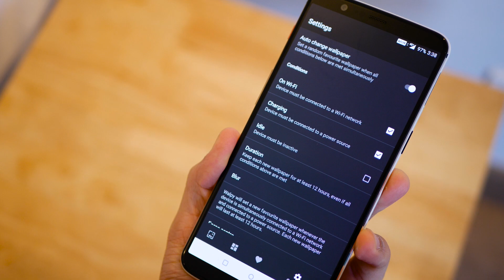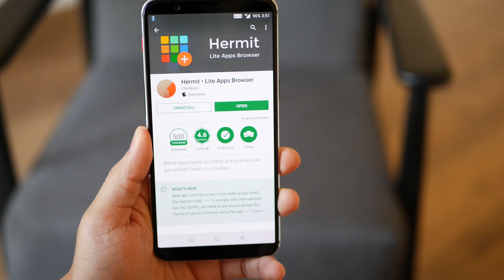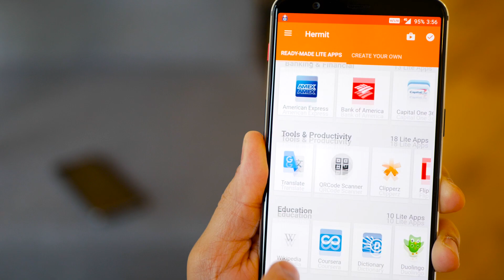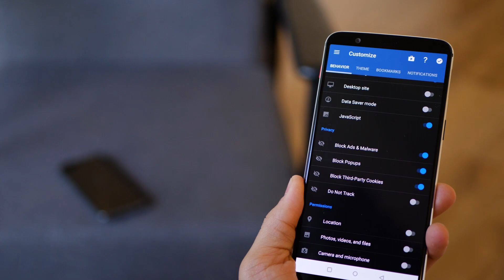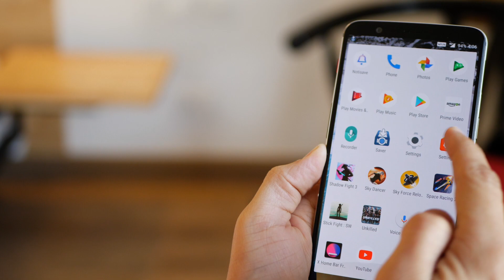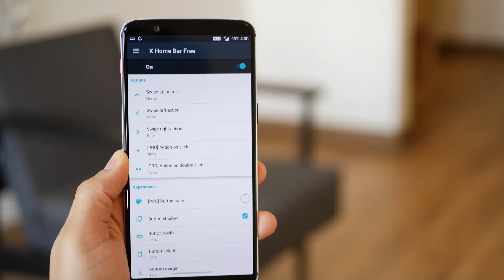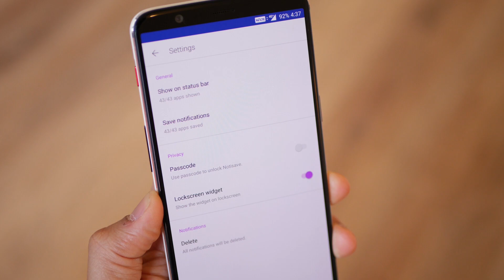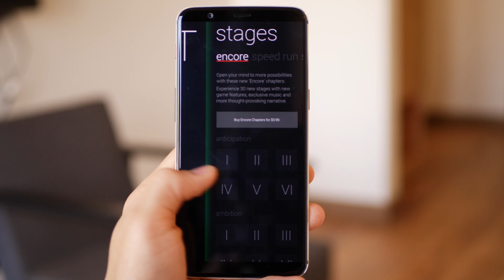Top 7 Best Free Apps for Android - May 2018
Best Apps for Android Smartphone May (2018)
Apps demonstrated on the OnePlus 5T

Walpy is a pretty interesting wallpaper app for couple of reasons.
First, it’s got quite a fresh load of unique and new wallpapers that I don’t see in other commonly known apps.
Second, I love the categorization that they’ve created. Its quite uniquely named and resonate very well with the way photographers take and organize their pictures.

There are some interesting settings in here too that might get you a bit interested. You can set wallpaper to change automatically when certain conditions are met. You can set it to change after every 12 hours if none of the condition below are met. Or you could add one or all of these conditions and have your wallpaper changed randomly. You can set the randomize timer by tapping here and deciding the interval period. And you can also set the blur levels.

If you’re not a fan of the dark theme, you can also switch over to the dark side!

Wallpapers can be directly set from within the app or you can save the wallpaper to the device and apply later.

First up is Hermit, which can replace your large native apps with Web-based Lite Apps. For example, Facebook app is a 50MB installation and can easily take about 190 MB on your phone after installation. This entire experience could be replaced by a simple web-based lite app that Hermit creates for you right on your homescreen and it’s just a 3MB installation and 34 MB after installation.
You could do this for a variety of applications and not just social media. (Go through list).

You also get to set individual preferences of how you want to experience these apps on your phone.
The theme, the font and the font size. You can also go for full screen experience which is more like an app. Go into night mode for a more cozy night time reading & even enable reader mode thaht gives you access to various reading styles. There are more customizations. Just go through all preferences that you can set for each individual lite app that you create through Hermit. It stays that way for that app specifically which is brilliant.

So I can have a dark theme based Facebook experience but a light theme based instagram experience. You can also set privacy preferences like block ads, pop ups, 3rd party cookies and also disable tracking.

The free version is ad-free for 3 lite apps while the premium version which gives you full access for unlimited apps is $4.99.

Saver is an app that will help you to copy text, hashtags, save images & videos from instagram posts to your phone or tablet, so you can share them back on other apps or just keeping them on your device, all in one app, very easy to use, fast & smooth transition between Insta & Saver.

If you want an iPhone X style navigation and bored of the one that you already got on your Android, you could get the X Home Bar. Not only does it let you use navigation menu in a new way, but also is capable of adding more functionality to it if you get the pro version. The pro version lets you configure the home bar in various ways like what to do when you single tap or when you double tap on it. And the pro version gives you more control over the outcome - whether you want to launch a particular app or just take a screenshot or lock the screen and so on.

If you open and launch apps pretty often or make calls quite often - this app is perfect. With just a few taps, you can narrow down to your required app or contact and action it immediately. And it’s also fast because its on your homescreen. No bull-shit and no distraction.